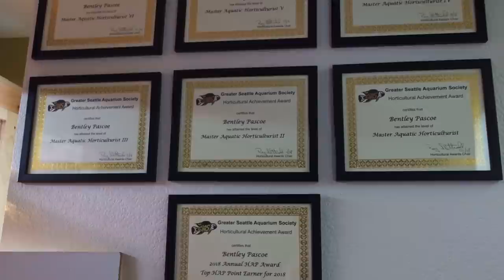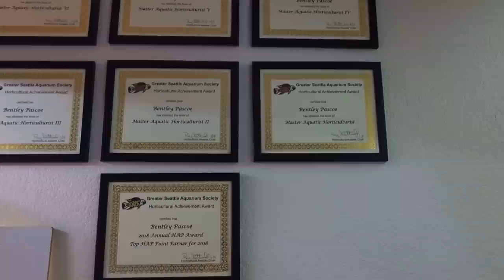Planted Tanks and Rainbowfish! [Tour]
‎ Bentley Pascoe is a local hobbyist who is a Master Aquatic Horticulturalist with an affinity for rainbowfish. You can check out his youtube channel

Online Store - We sell live plants and aquarium supplies shipped quickly and with care to your door in the USA.

We quarantine all of our fish and recommend you should as well. We have developed a trio of meds that pretty much treats everything and is safe for your plants, shrimp, snails and fish.

On the Aquarium Co-Op aquarium channel we focus on freshwater fish, tropical fish, aquatic plants and in general all freshwater aquariums. Our goal is to help take your pet fish and graduate you to an aquarium hobbyist. Aquarium fish in general we find are a great way to learn about ecosystems. Your fish aquarium will reconnect you with nature.

Cory is employed by Aquarium Co-Op LLC. He also owns Aquarium Co-Op LLC.

0:00 - 140 gallon guppy fish tank
6:13 - Overgrown planted tank
8:56 - Fish raising rack
13:11 - Shell dweller fish tank
14:34 - Community rainbow fish tank
18:48 - Nano shrimp tank
21:04 - Community fish tank with a goldfish
24:24 - “Retirement” fish tank
25:50 - Bentley’s awards and certificates